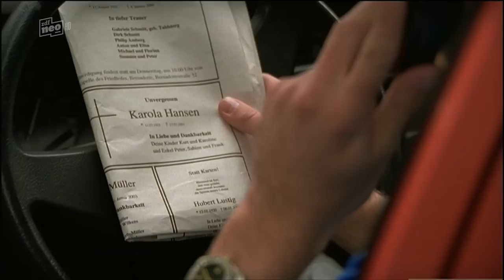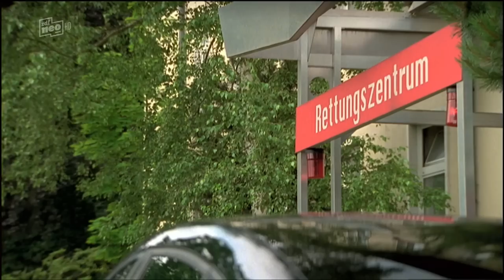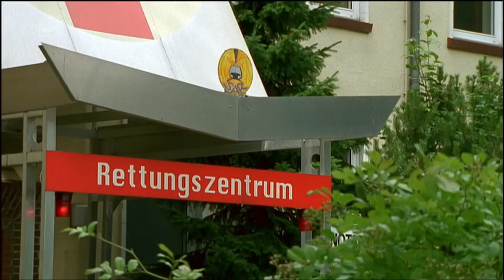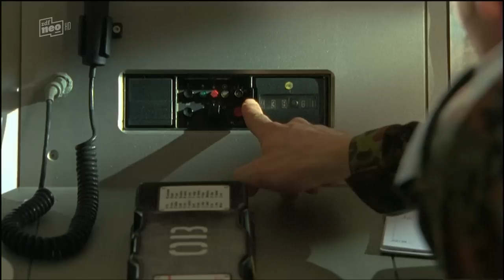Folge 05 | Die Rettungsflieger | Gerüchteküche | Staffel 07